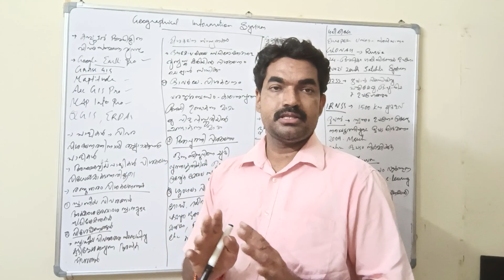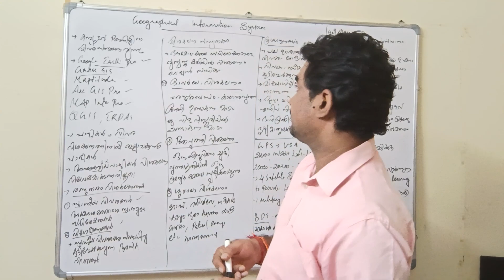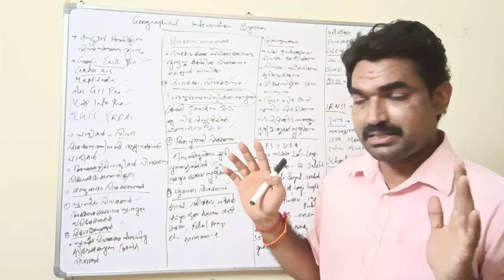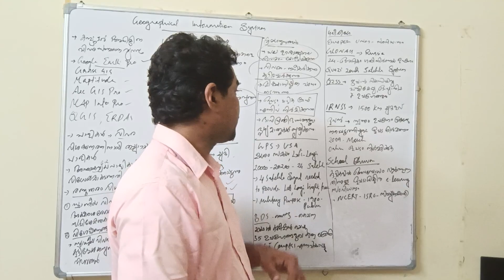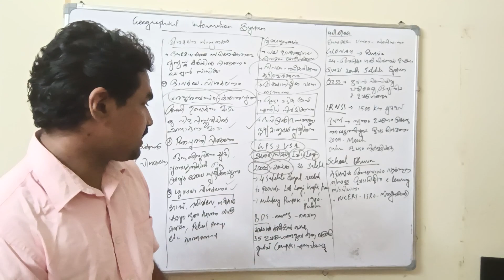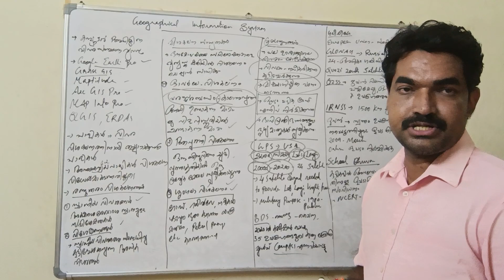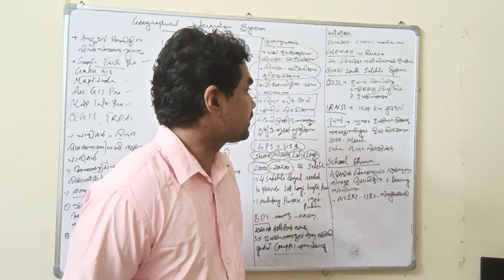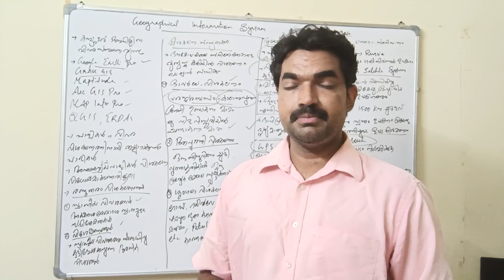LDC Special - Remote Sensing - Navigation Systems GPS , GLONASS - IRNSS etc - Bhasis Academy